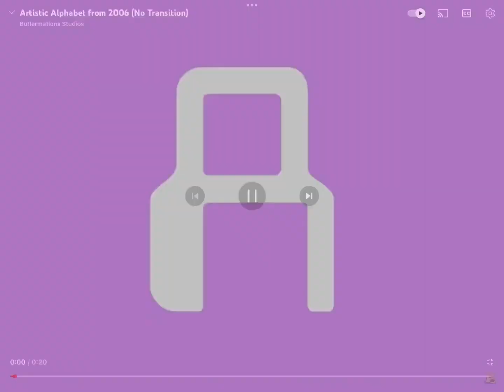Filipino artistic alphabet (found audio)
A B C D E F G H I J K L M N Ñ NG O P Q R S T U V W X Y Z